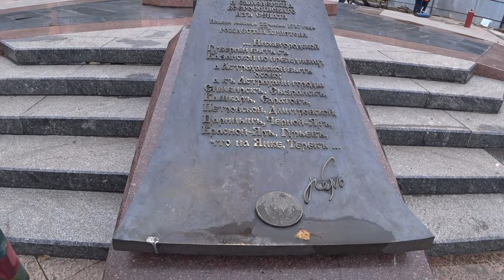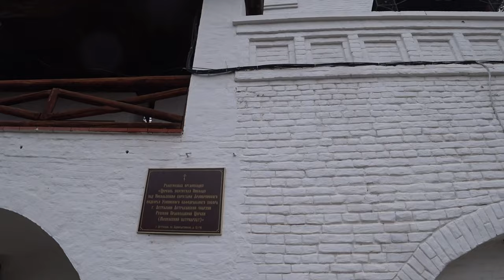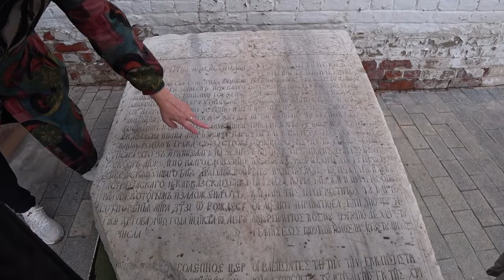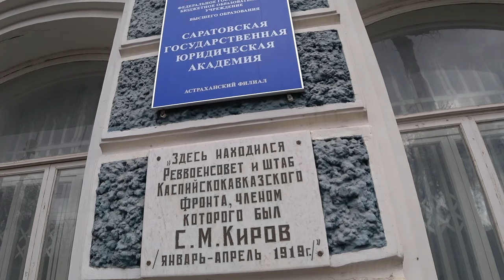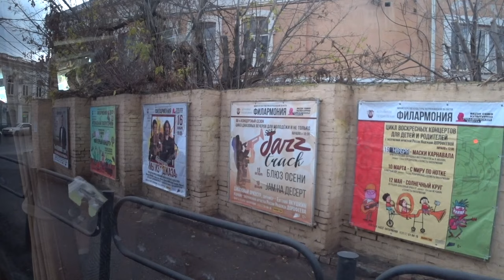ЗАПИСКИ ГОЛОДАЮЩЕГО 4. Начало. Малахов.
Потихоньку начинаю писать ... Время настало ... Голова должна работать, голосовые связки тоже.